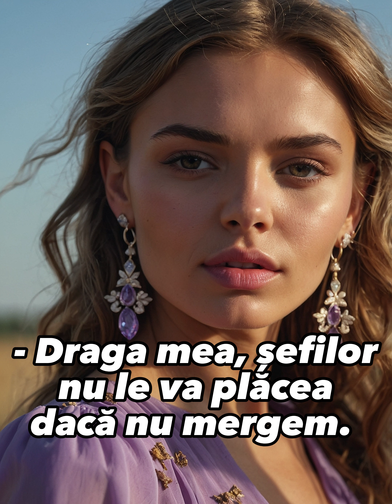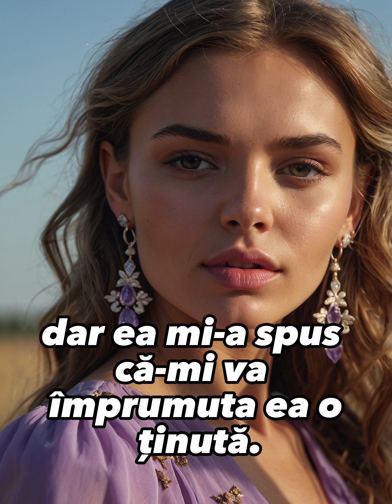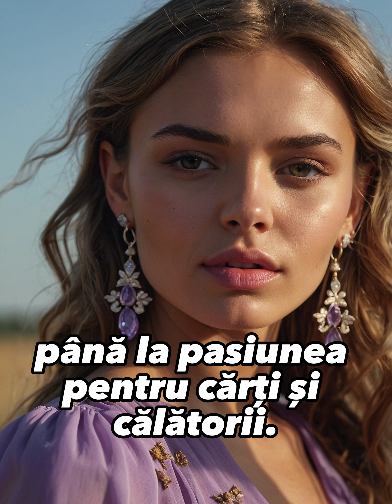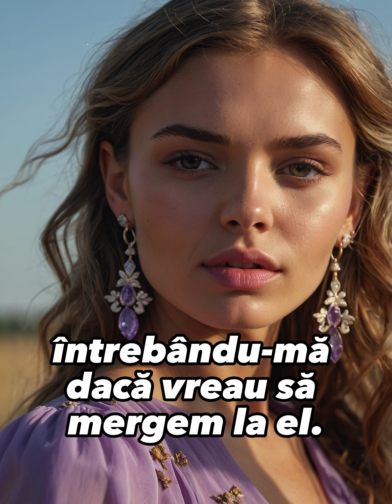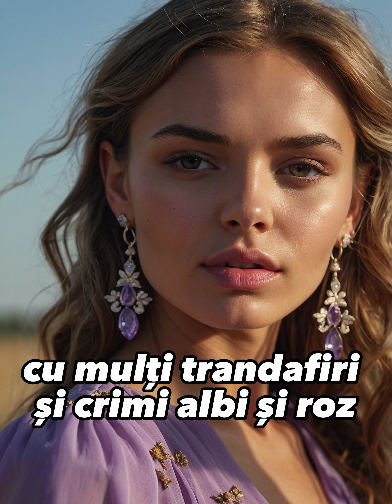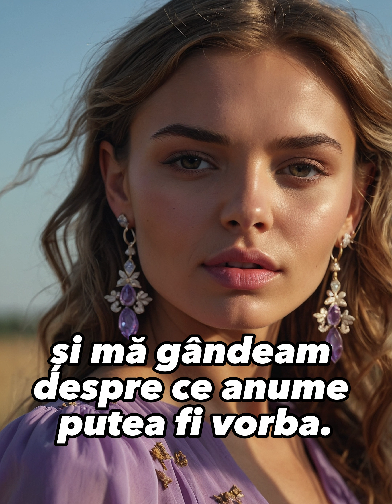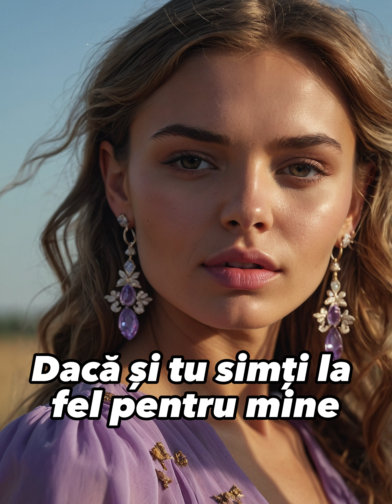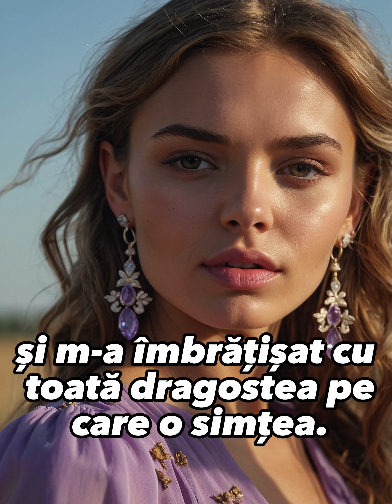Am cunoscut un barbat minunat. Când am aflat de fapt cine era, nu îmi venea să cred...